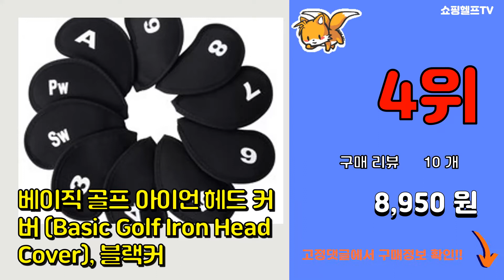[광고]골프 아이언 커버 추천 판매순위 Top10 || 가격 평점 후기 비교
❤️❤️❤️요즘 가장 많이팔린 골프 아이언 커버 추천❤️❤️❤️
[00:01]
10위. 핑 2021년식 네오플랜 아이언커버 삼양인터내셔날 정품, RED [20,000원]

[00:06]
9위. PGA투어 네오프렌 아이언커버 헤드커버 9p, 레드 [13,200원]

[00:11]
8위. 숫자 자수 아이언 커버 세트, 화이트 [17,350원]

[00:16]
7위. 댄디 댄디골프 아이언커버 헤드커버 골프용품 [45,000원]

[00:21]
6위. 테크스킨 홀로그램 아이언커버, 화이트 [54,000원]

[00:26]
5위. 빅넘버 아이언커버 레인보우 골프채커버 클럽커버 10P, 블랙 [19,990원]

[00:31]
4위. 베이직 골프 아이언 헤드 커버 (Basic Golf Iron Head Cover), 블랙커 [8,950원]

[00:36]
3위. 써클 디자인 골프 채 아이언 헤드 커버 10개 세트, 블랙 [25,900원]

[00:41]
2위. 페논 헤리티지 아이언 골프채 헤드커버 10종 세트, 블랙 [29,790원]

[00:46]
1위. #[에일리터골프] Ailitor Golf 아이언헤드커버 세트(10P), 세트 (10P)   [39,000원]